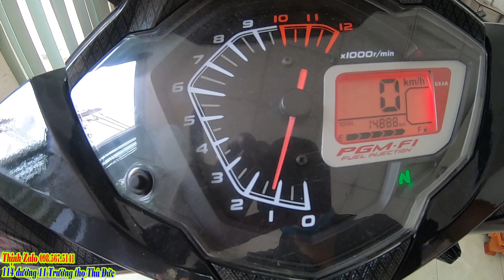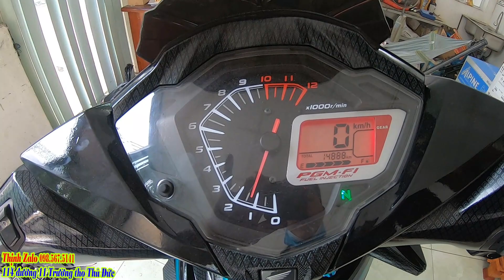Test Rai WINNER 150 LÊN PXL Chạy tua cuối năm